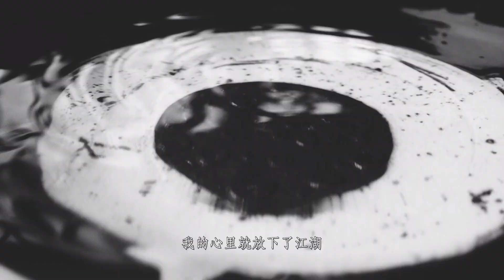【2021最佳古风舞蹈节目】《舞千年》EP2剧情版：侠士难逃江湖情思 Story behind Dancing Through the Millennia by Bilibili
侠骨伞影the Chivalrous Man
侠客有一名号，曰“天下第一剑”，但是从没有人看到过他的剑，他身上也从不携带剑，因为剑出鞘，必见血，剑下没有生路。他决定退隐江湖，却被三名杀手追杀：人走可以，名号留下。他说，名号给你，我不想再伤人命……
可若不杀了这第一剑，何人能配此名？于是在大明一个雨夜，一场残酷的追逐开始了。杀手用刀剑、暗器、飞檐走壁，无所不用其极。侠客用伞抵挡这熊熊攻势，且挡且退。退无可退之时，他回身过来，三名杀手见其正面，反倒被震慑住了。侠客撑着伞，走向杀手，杀手连连后退，而侠客则进入了他的内心世界……
原来，在侠客的内心中早已没有仇杀。他手中无剑，心中也已无剑。这雨中的伞舞正是他眼中对仇敌抵抗的场面——洒脱而不失坚定。
一曲伞舞舞毕，杀手一齐倒下，而侠客转身遁入了黑暗之中。
The Chivalrous man from Beijing Dance Academy held an oiled paper umbrella and danced from the water to the snow.
The dance is clean and sharp with moves, bringing unexpected visual effects, a solo dancer Hao Dongdong jumped out of the extraordinary momentum and poise of the group dance, the collision of red and black colors brought a unique experience!